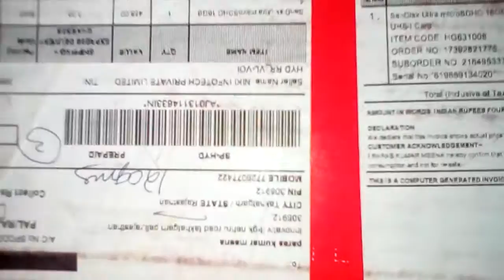Snapdeal to Selling pandrive || KISAN HELP VIDEO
Snapdeal India Online.